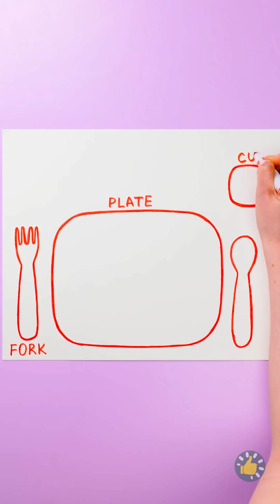IBUKU MEMANG YANG TERBAIK!👧🏼👩🏻❤️ IDE PARENTING TERBAIK UNTUK MENJADI IBU SEMPURNA!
Urutan Waktu

00:00 Trik gummy bear
00:22 Ibu membuatkanku lolipop dari obat
00:45 Permainan makan pintar
01:40 Anak menyebalkan dalam antrean
03:14 Dokter pintar
04:20 Kiat dan trik parenting keren